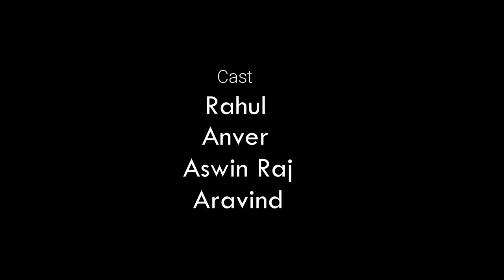4 o'clock | 2 Minute Short Film | College Of Engineering Trivandrum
4 o'clock | 2 Minute Short Film | College Of Engineering Trivandrum
Kannollavar kaanatte kaathollavar keelkatte..